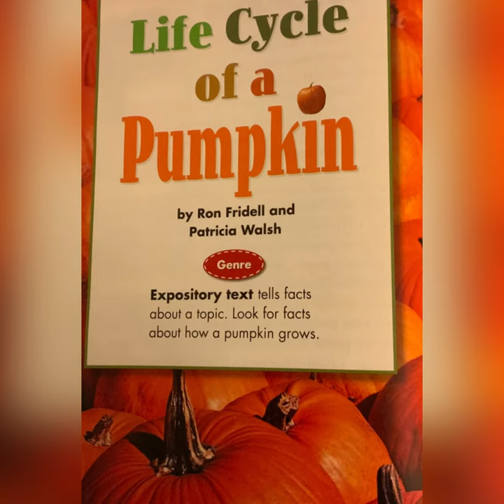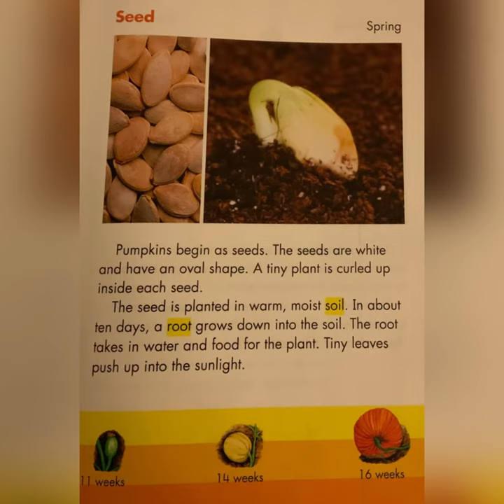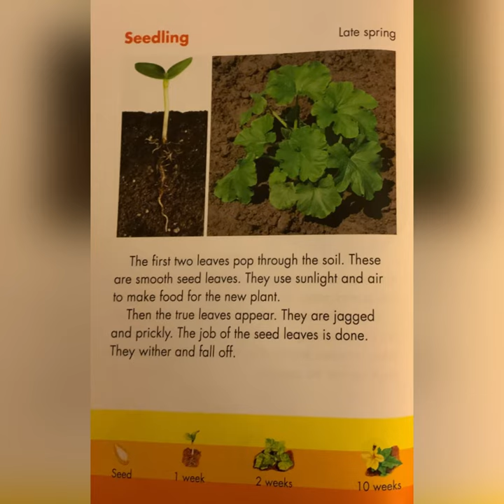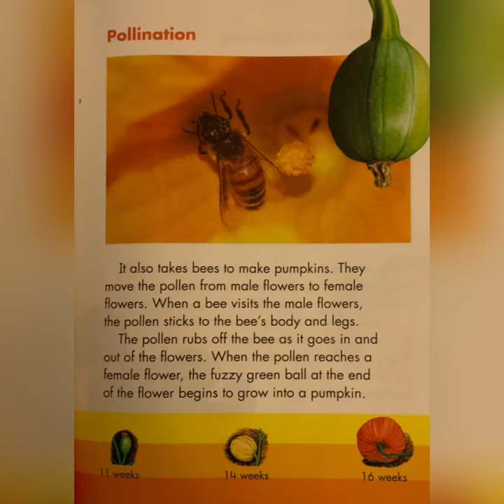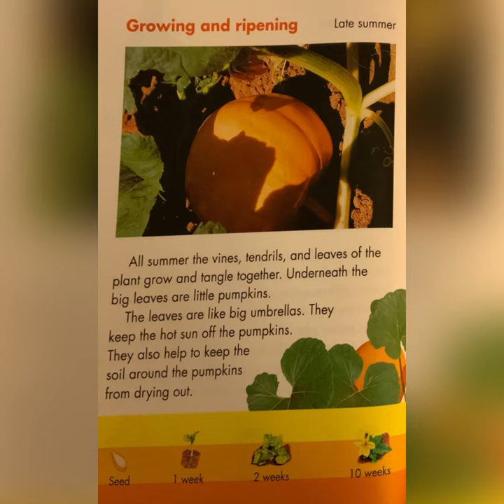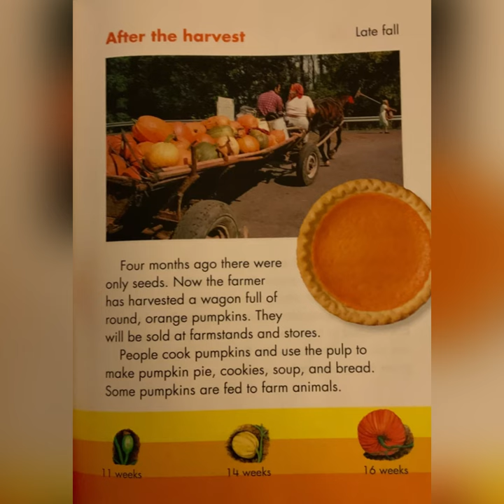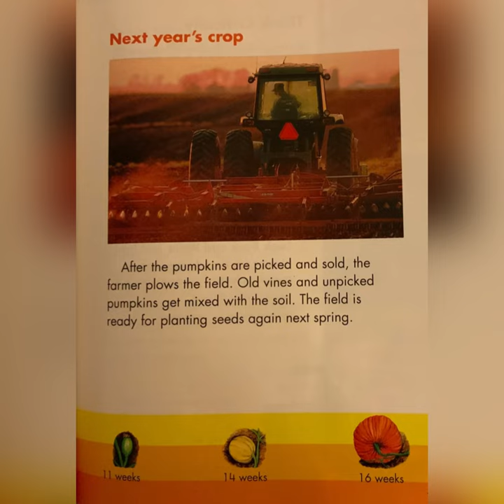Life Cycle of a Pumpkin By Ron Fridell and Patricia Walsh Read Aloud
Listen as I read a story about the life cycle of a pumpkin.